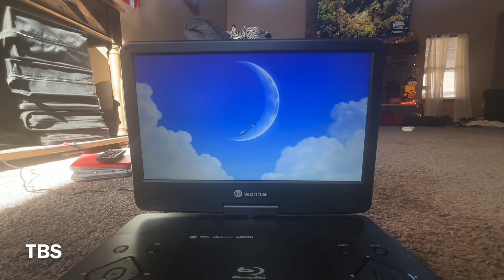Madagascar 2 tv edits TBS